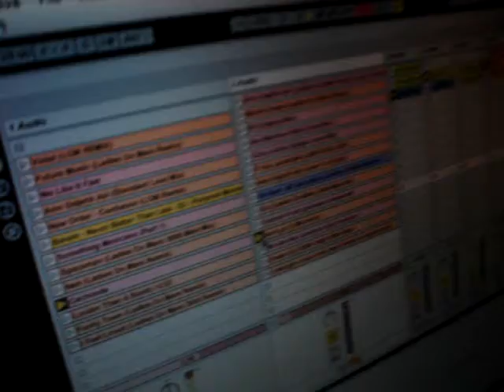LADIES ON MARS LIVE @ MINELEK (2008.03.30)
Playing live @ Minelek Party (2008). old stuff!.. track playing: "CACHONDA"